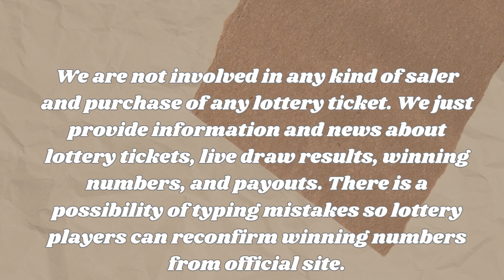Kansas Evening Lottery Draw Results For - Dec 22, 2023 - Pick 3 - Super Kansas Cash - Mega Millions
Today December 22, 2023, Find in this video the Kansas evening lottery live drawings results, Top payouts(prizes), and the latest winning numbers. These Kansas Evening lotteries' live drawings results are drawn in the evening time daily.

The Kansas Evening Lottery live draw results are broadcasted in the Evening daily at 9:10 p.m., CT. by The Kansas Lottery Commission. Every day, The Kansas Evening Lottery live draws videos are uploaded on this YouTube Channel "Lottery Results". For other USA States lottery results, winning numbers, payouts, and news.

Find in this post, Pick 3 Evening, Super Kansas Cash, 2BY2 , Powerball , Mega Millions , Lotto America And Lucky For Life live drawing lottery results, jackpot prizes, and winning numbers for today Dec 22, 2023, past 30 days.

Watch in this Youtube channel playlist, past KS evening lottery results for 30 days and more:

Support and energize us by liking and sharing our every day Kansas lottery results from videos.